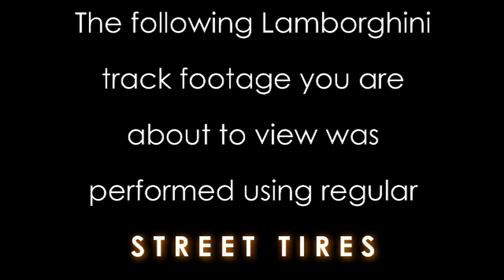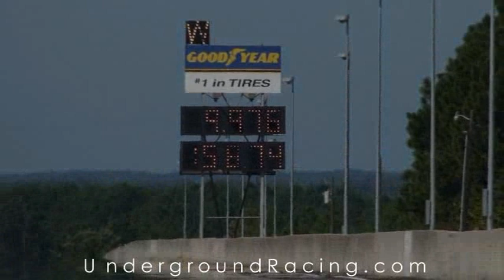1st Lamborghini Gallardo in the 9's in a 1/4 mile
Underground Racing sets the bar HIGH again...  The first Gallardo ever to go over 150mph in the quarter and the first to break the 9 second quarter mile barrier!